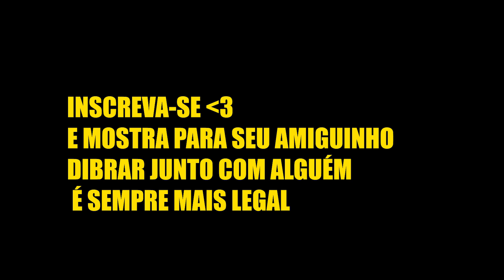PISADA EFICIENTE DO FUTSAL - RÁPIDA E LISA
Família o vídeo de hoje será de uma pisada eficiente do futsal

meta 5k de likes!

Insta: @futebolderuahd / @didafreestyle
Face: /didafreestyle | /futebolderuahd
Salve Rapaziada, para quem não conhece somos o grupo FOOTZ - FUTEBOL DE RUA, grupo focado em futebol de rua (dribles) e futebol freestyle, onde ensinamos de tudo relacionado ao futebol desde os fundamentos até as coisas mais avançadas, agimos como um professor online para vocês, focamos no aprendizado e também em mostrar videos de nós jogando para vocês terem ideia de quando executar o tal drible, para saber mais inscreva-se no Canal e fique por dentro de todas as novidades, valeu ?! é nooooooooooiz FOOOOOOOOOTZ !!!